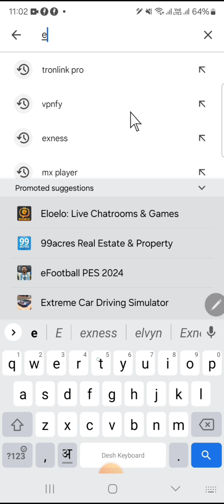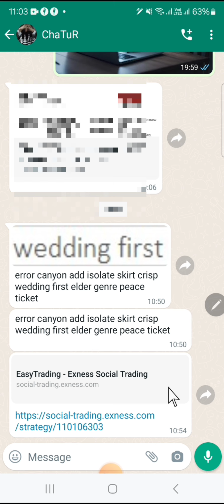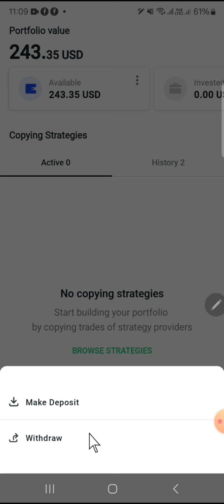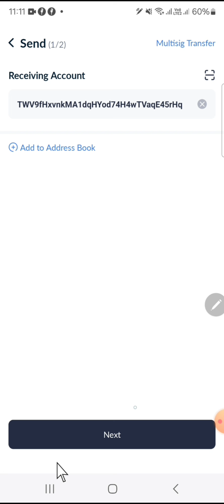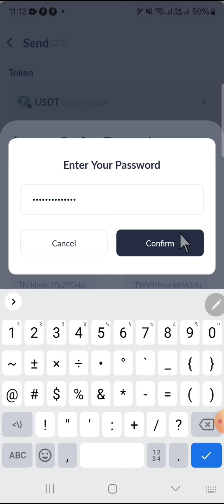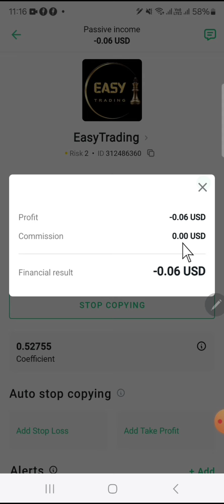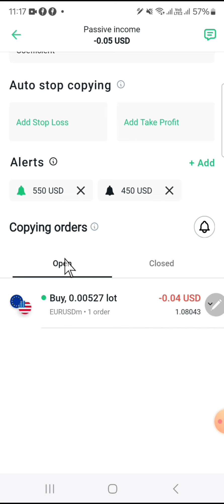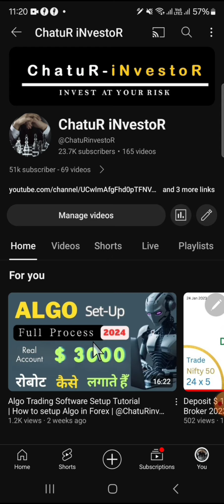@TradeGyann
YouTube channel Tag :  @TradeGyann

Forex Trading
Forex
Forex Market
Currency Trading
Forex  Trading kaise kare
4x Trading